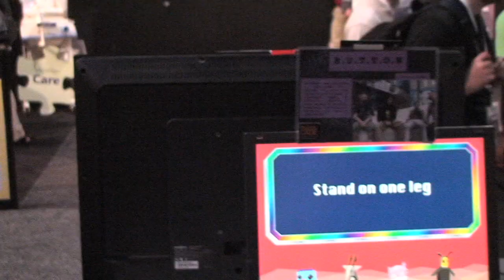E3 2010: Best of IndieCade, for Kids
Warren Buckleitner, CTR Editor, and Andrew Barnett, CTR Intern, interview Sam Roberts, Festival Director of IndieCade during E3 2010. This year's exhibit was a bit larger than last year. Sam pointed out four titles that he thought would be of interest to children. Games mentioned:

B.U.T.T.O.N (Brutally Unfair Tactics Totally Okay Now)
Copenhagen Game Collective

Vision by Proxy
Georgia Tech

Sand Castle - Prelude: The Faded Memories
ArcShock

Miegakure
Marc ten Bosch